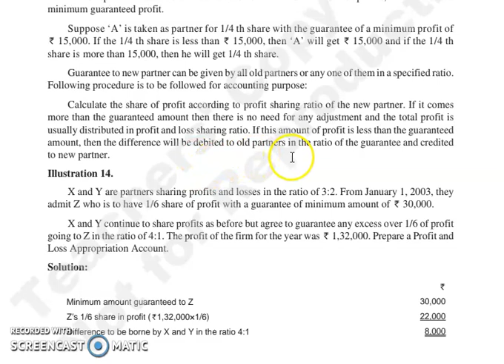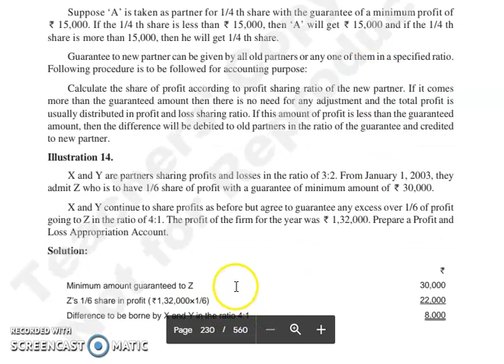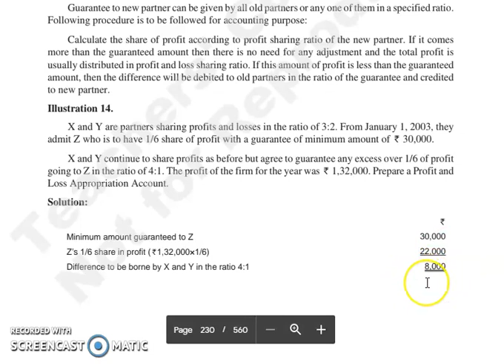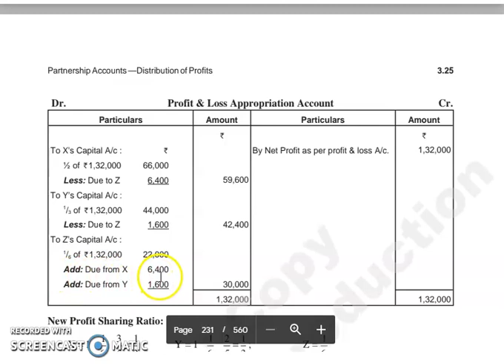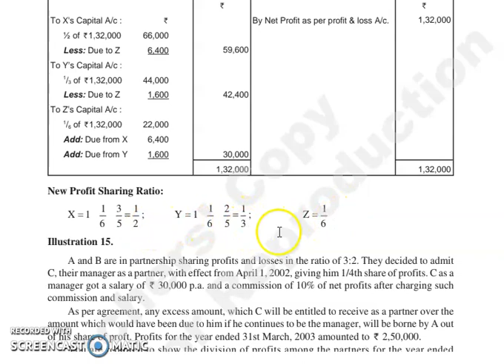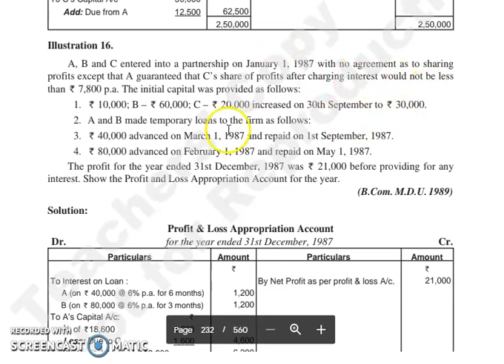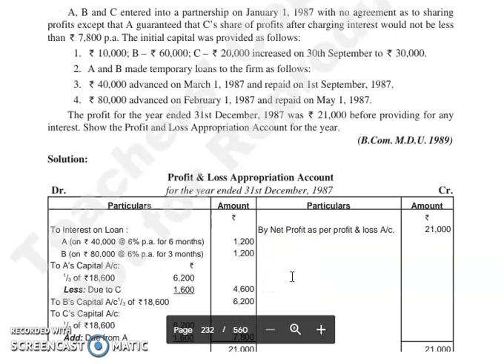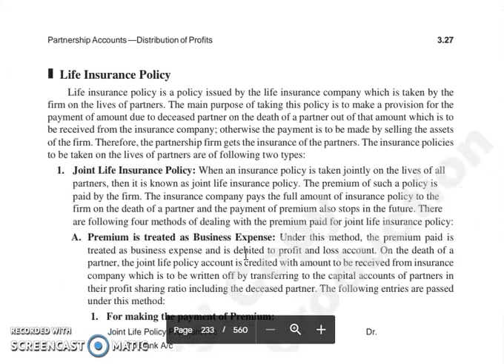F.ACC, CHAPTER 3, LECTURE 7.